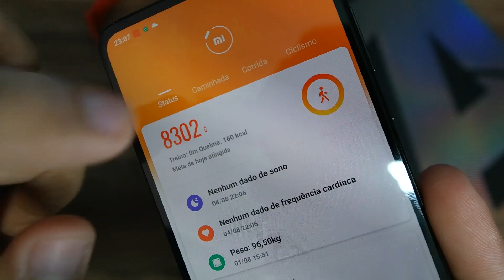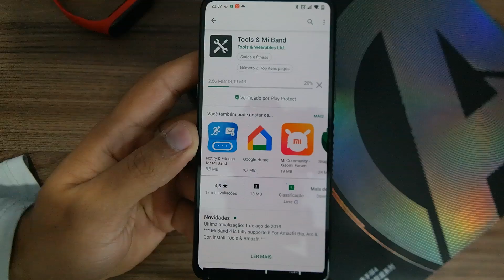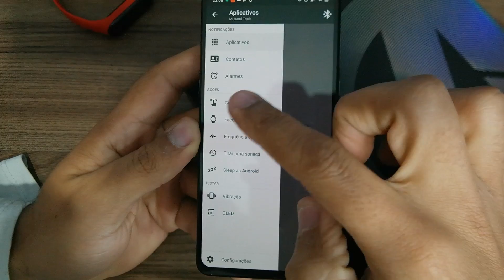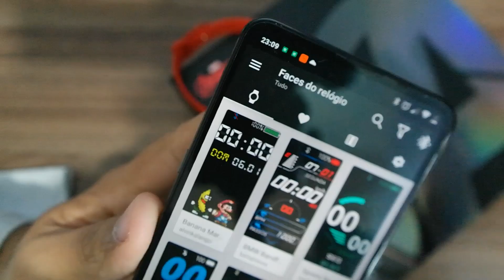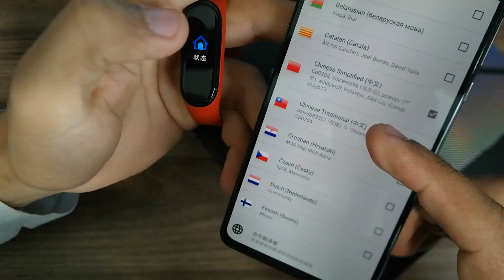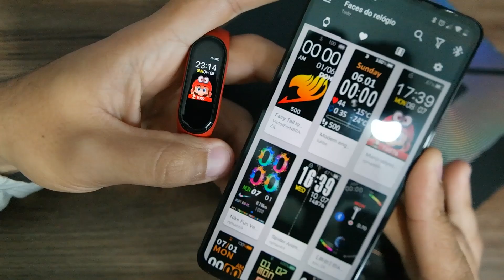Como trocar o idioma Mi Band 4 - Chinesa para Global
ONDE COMPREI
MI BAND 6